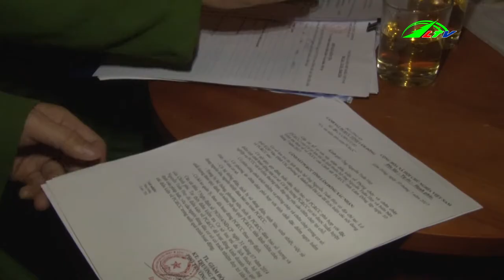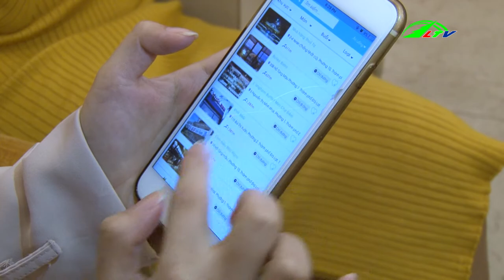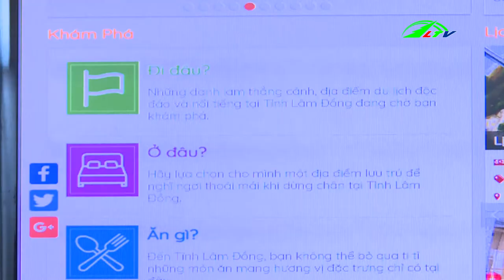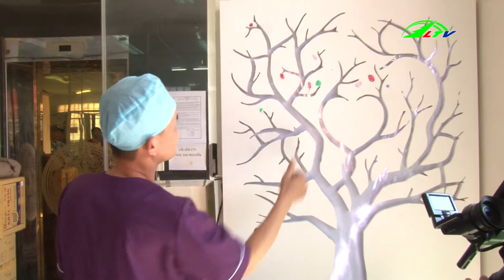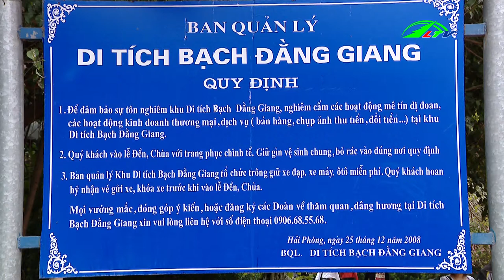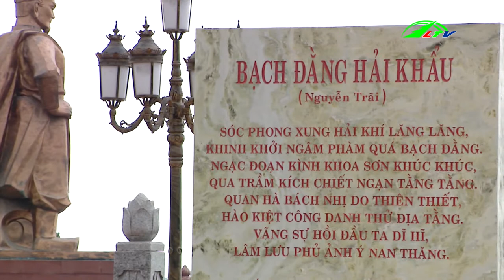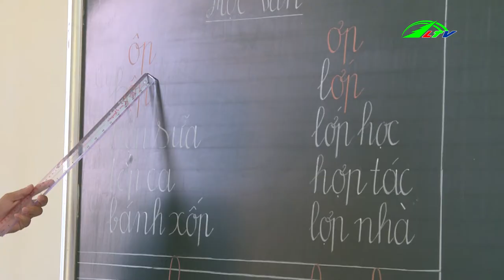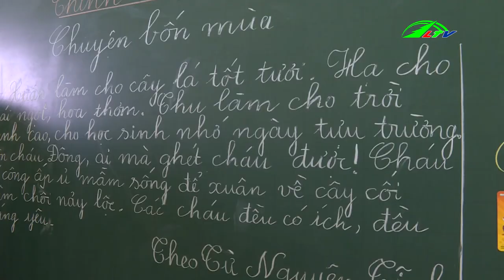Thời Sự Lâm Đồng Ngày 18/2/2019 | Tin 24h Cập Nhật | Tin Nóng Hôm Nay | Lâm Đồng TV